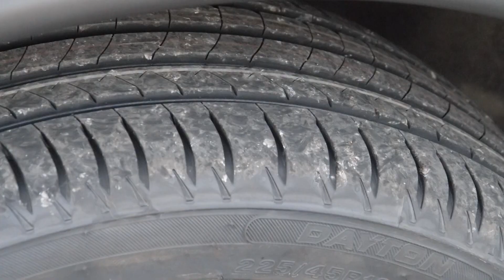NISSAN JUKE 2014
Gianmarco Brandolini di Brandolini Auto Fuoristrada S.r.l. a Villacidro ci presenta un usato garantito